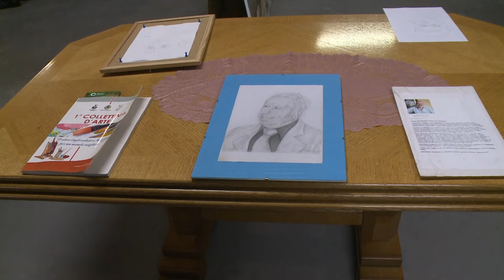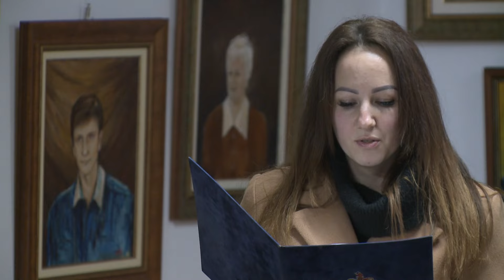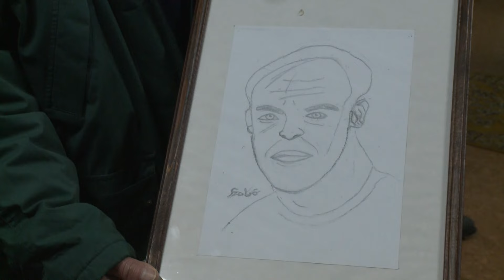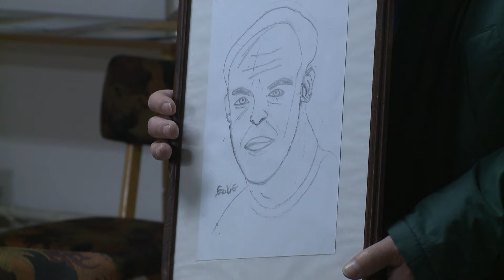Műhelytől a kiállítótérig - Takács László Művészeti Megálló Galériájának bejárása és bemutatása